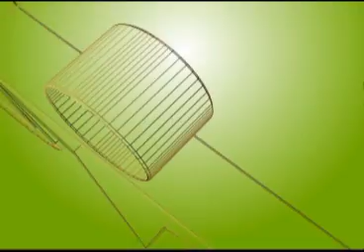คุยกฎหมาย 16 02 56 เบรค3